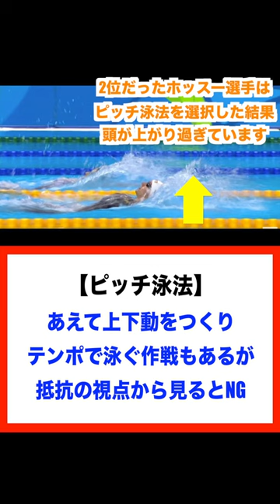背泳ぎで後半持たせるためには頭の位置を制御しよう【 】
なにか質問などあれば、コメントください。

▶︎パーソナル指導をご希望の方や案件、広告の依頼はこちらまで